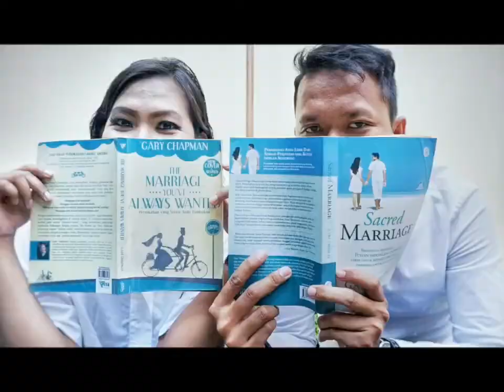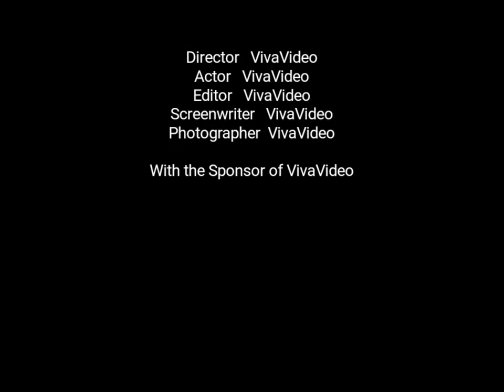Our Journey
9 month anniversary...waiting for wedding's day